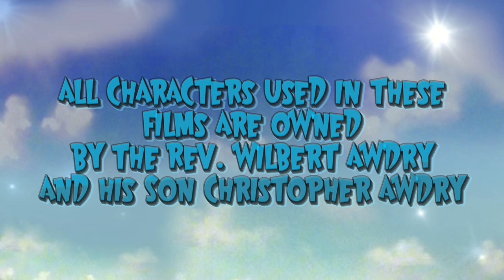Tales Of The Rails Episode 1: Sausages and Caterpillars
Credits:
Thomas- @purplehoodie0644
Edward- @trainz-guy
Henry- ​⁠@DocWhooves2010
Gordon- @ryanspotato3117
James- Myself
Percy- @fazepete
STH- @jamestheshinyredengine4350
Inspired by “The Trampy Movies” made by @TheRealTrampy